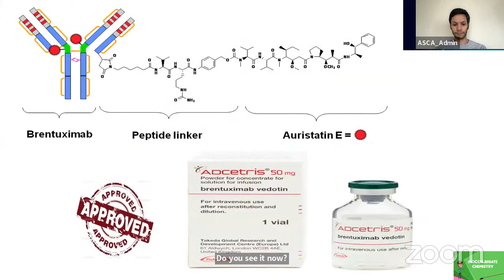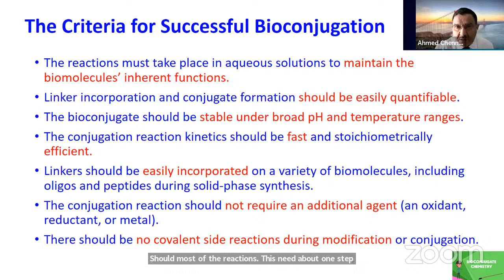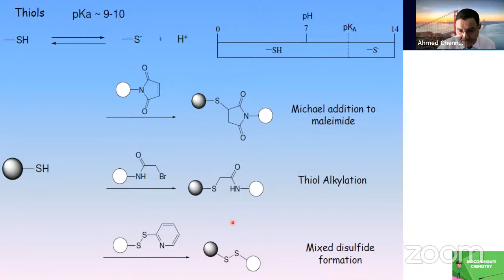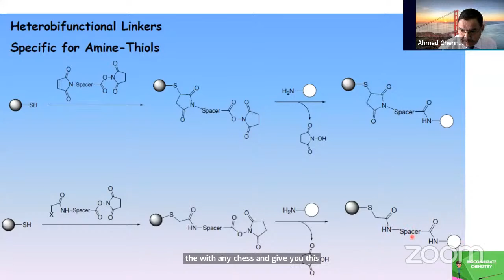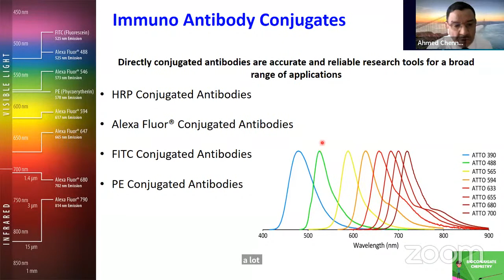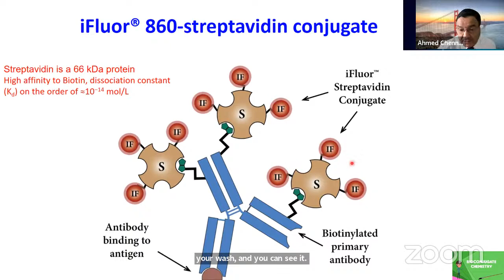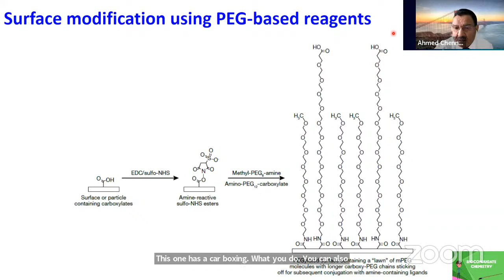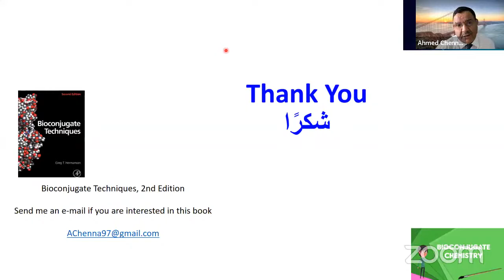Dr Chenna Ahmed - The Chemistry of BioConjugation and its application